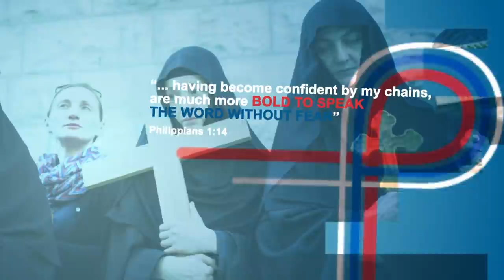My Brother’s Keeper: Persecution of the Church in Jerusalem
Jonathan Hessen steps in as host for Michael Kerem in this episode, to interview Pastor David Pileggi on the persecution and challenges of the Church in the capital of Israel, Jerusalem.